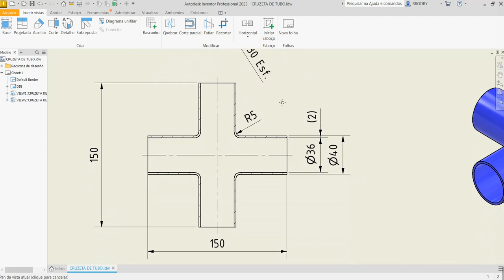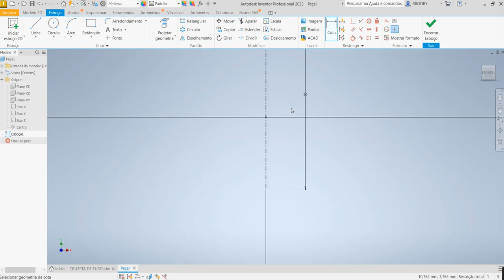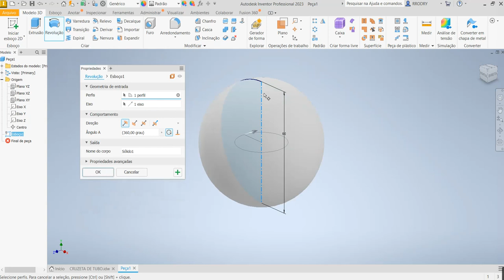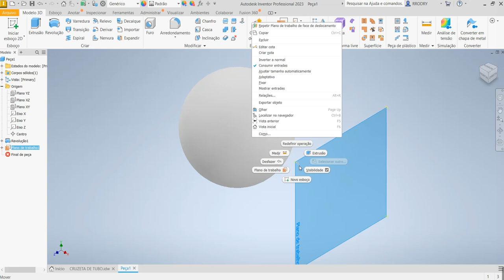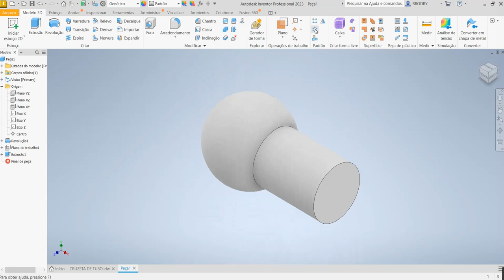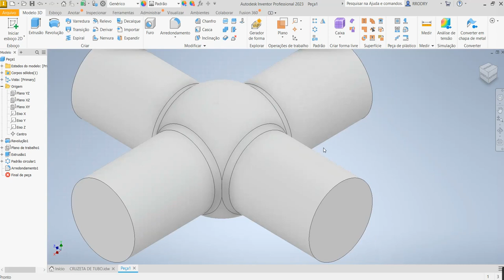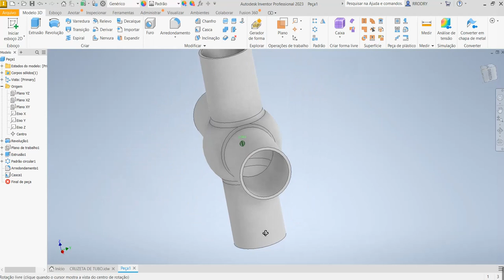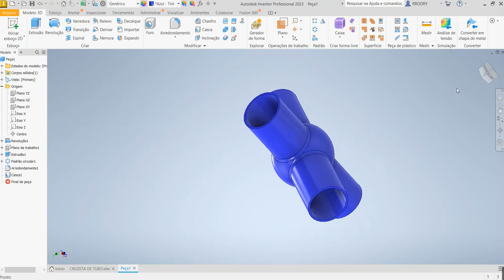Aula 362 - Modelamento da Cruzeta de Tubo no Inventor 2023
Tube Cross in Autodesk  Inventor 2023!
¡Tubo cruzado en Autodesk Inventor 2023!
Comandos utilizados: Create Sketch (Criação de Esboços) , Revolve (Revolução), Esfera (sphere) ,Extrude (Extrusão), Fillet (Arredondamento), Casca (Shell), Circular Pattern (Padrão Circular) e Plano com Deslocamento (Offset Plane).